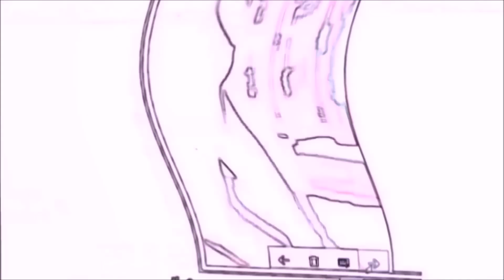Texture & Light - Leaning In (Official Video)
Video by DEAD

If my body is a vehicle
My chest is the windshield
It’s been with me from the start
It’s been Leaning In
I used to think I had bad joints
But in fact they’re pretty good
They’ve been with me from the start
They’ve been Leaning In
You can look me in the eye
I’ll tell you how it is
And my words, they may surprise
I’m leaning in to it
I’m breathing in to it
I’m giving in to it